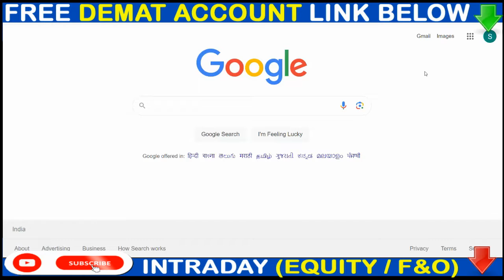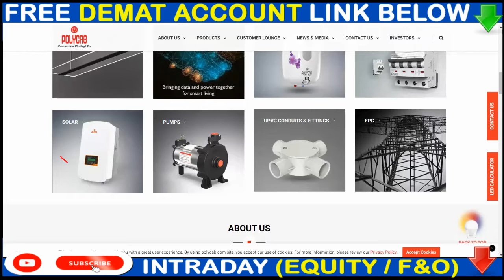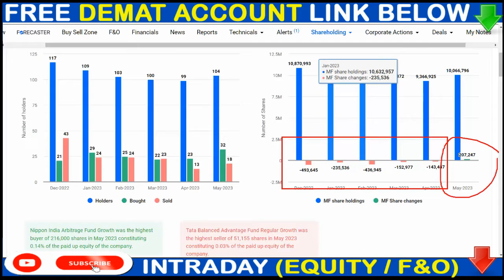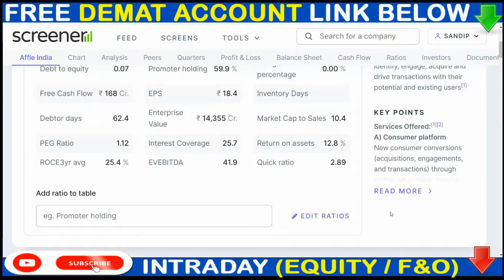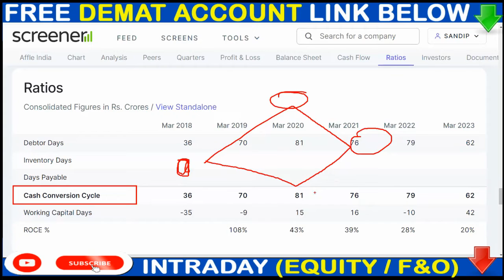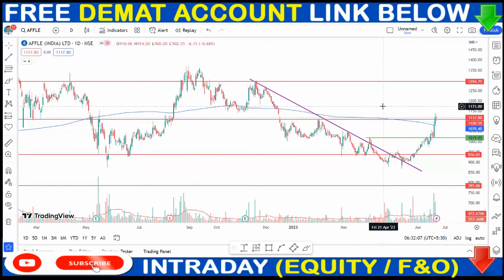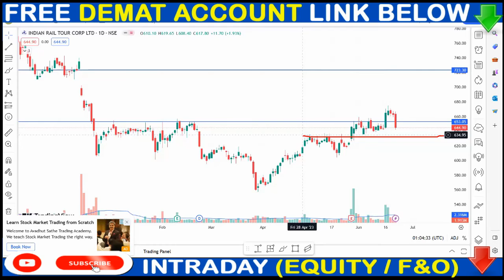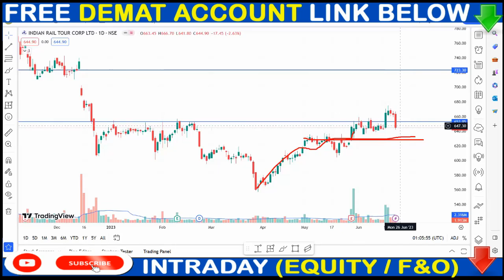1:1 BONUSE UPDATE | AFFLE IDNIA SHARE NEWS | POLYCAB SHARE NEWS | IRCTC SHARE NEWS